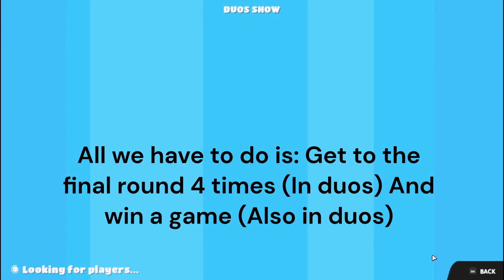I Got The *New* PIKE Skin In Fall Guys!